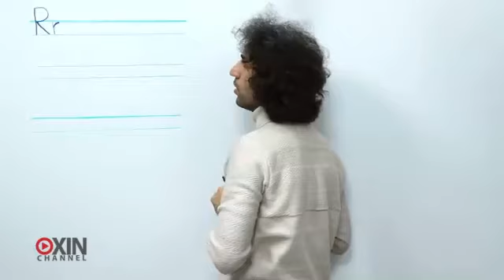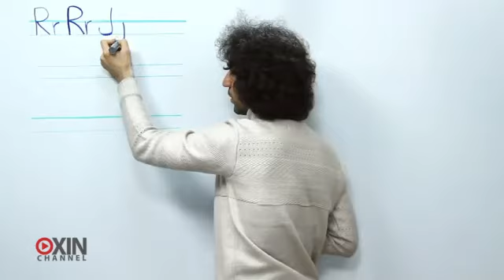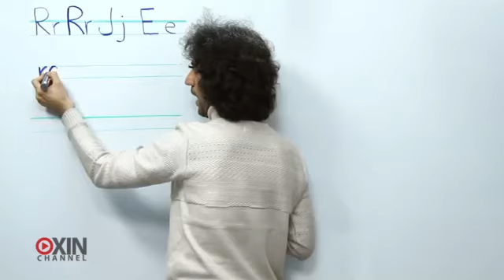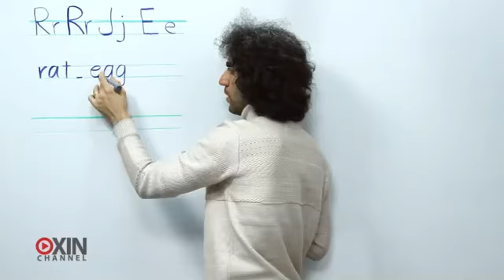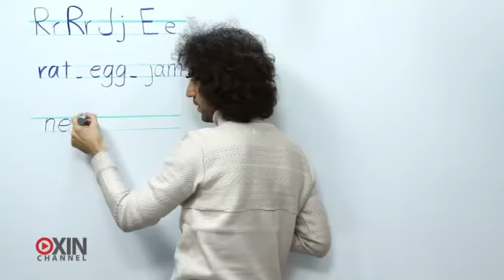یادگیری زبان انگلیسی با اکسین چنل - درس 5 - موضوع: این چیست؟ - جلسه 4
سلام دوستان .
همه ما میدونیم که نوشتن جزیی از یادگرفتن هر زبانی هست
آقای دوست محمدی نوع نوشتن حروف زیر رو آموزش میدن:
R-r
مثل:
rat
Russia
Rasht

J-j
مثل:
jet
Jordan
Jahrom

E-e
مثل:
egg
Esfahan
Ecaudor

به توضیحات آقای دوست محمدی دقت کنید و تمامی حروف رو تمرین کنید.